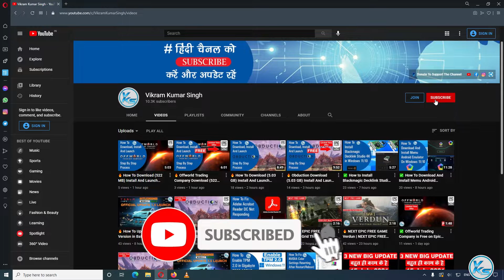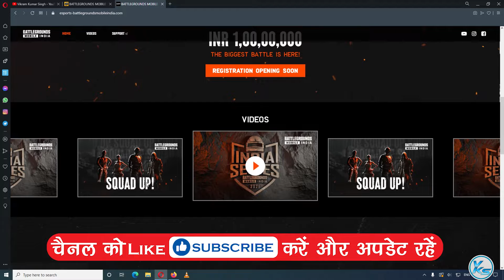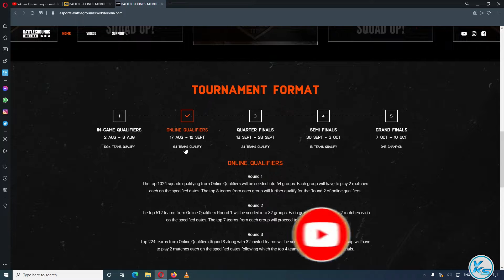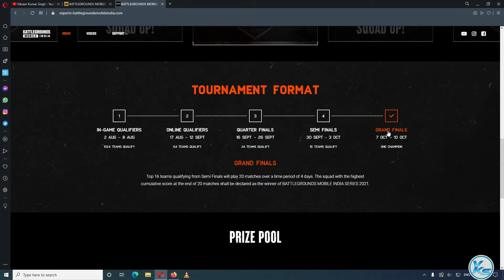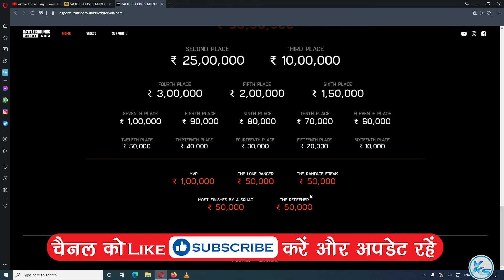Battleground Mobile India First Tournament Details | 1Crore Prize Pool | REGISTRATION Start 19 JULY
In This Tutorial, I will be Showing You 🔥 Battleground Mobile India First Tournament Details | 1Crore Prize Pool | REGISTRATION Start 19 JULY | Battleground Mobile India tournament mein REGISTRATION kaise kare (2021)

CREDITS: bluestacks And bluestacks Teams, KRAFTON, Inc,  Battleground Mobile India And Battleground Mobile India Team

Useless Tags :
BATTLEGROUNDS MOBILE INDIA SERIES 2021
BGMI SERIES REGISTRATION
WHAT IS BGIS TOURNAMENT IN HINDI
Battlegrounds Mobile India First Ever tournament For All
How to Register In Battlegrounds Mobile India Series
How to join Battlegrounds Mobile India Series
Battleground Mobile India tournamet me REGISTRATION kaise kare